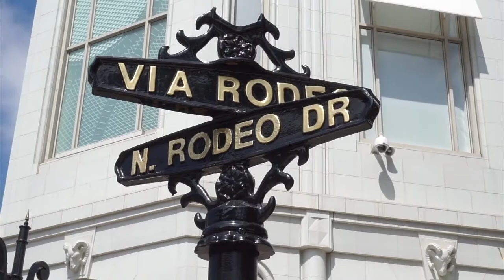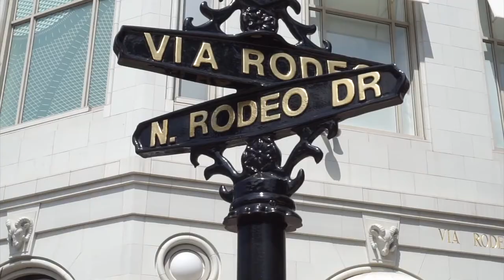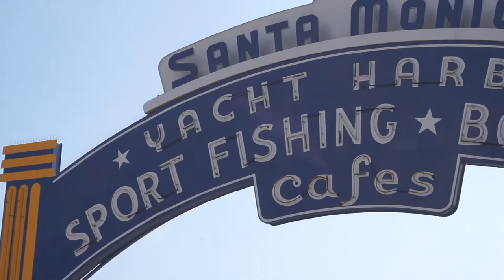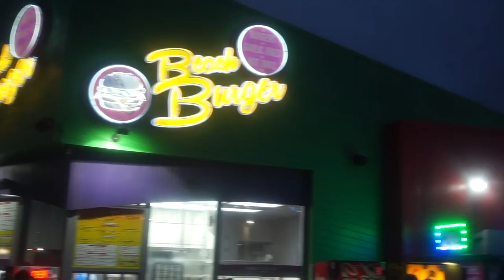LA VLOG // Santa Monica Pier & Venice Beach 🎡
Today was day 3 in LA, and we had a blast!!! We started the morning visiting Rodeo Drive, then we headed out to Santa Monica Pier & Venice Beach for the rest of the day. It was beautiful!!! We ended the day with a hilarious Uber ride home, watch until the end to find out the story :P

AGE - 23
LOCATION - Melbourne
EDITING - iMovie09
CAMERA - Canon 700D or Sony A5000 for Vlogs